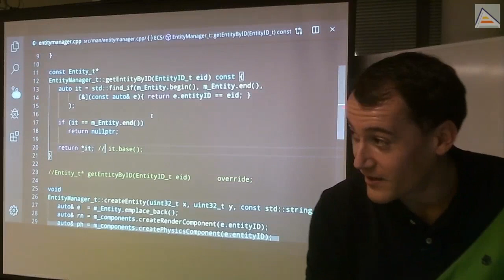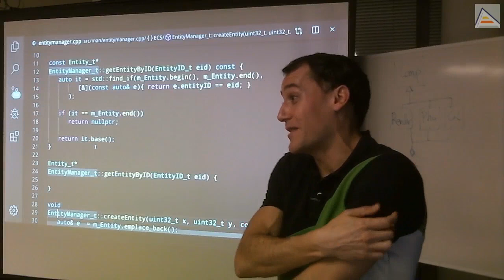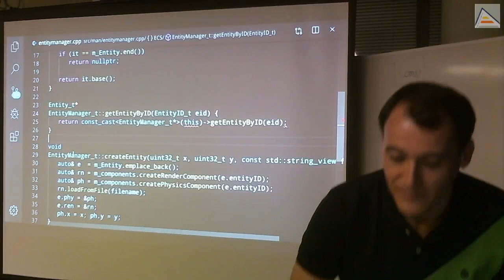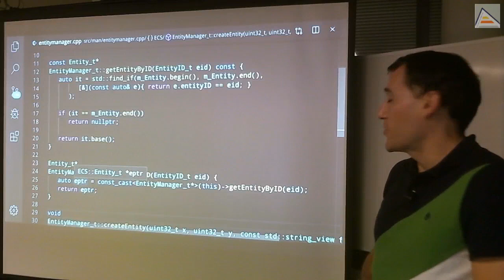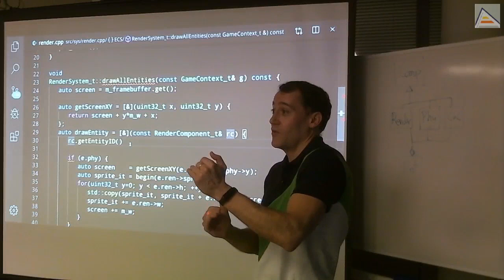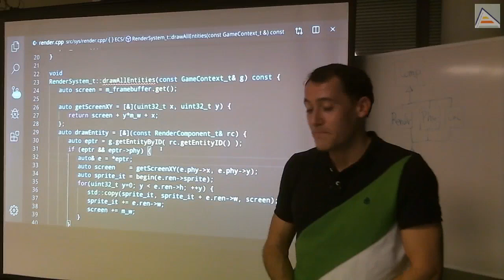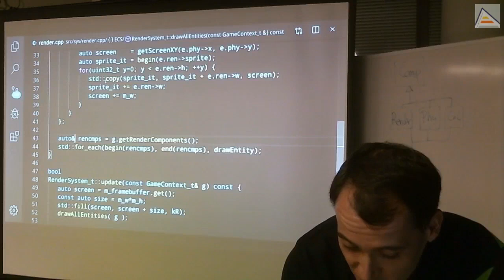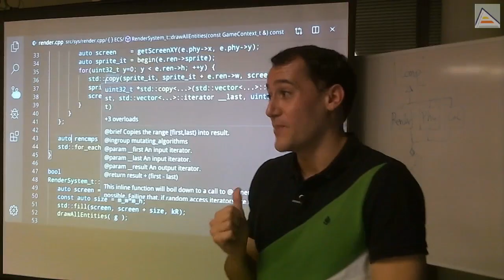C++ : const_cast, 'do not repeat yourself' (DNRY), valgrind y copias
Implementamos la versión no-const de getEntityByID sin repetir código (regla DNRY, Do not repeat yourself). Entendemos la importancia de hacerlo así y la justificación para el uso de const_cast. Revisamos el método iterator::base y su utilidad. Con el juego funcionando, usamos valgrind para revisar la memoria y entender mejor la diferencia entre referencias y copias discutida anteriormente.

Contenidos detallados:
- Uso de it.base en un iterador de la STL estándar
- Métodos duplicados para devolver const y no-const
- Regla DNRY: Do Not Repeat Yourself (No te repitas a ti mismo)
-- Básicamente, no copiar y pegar código. Motivos para no hacerlo.
- Cómo implementar un método no-const en función de otro método que sí es const
-- Usos apropiados de const_cast
-- Cómo aplicar const_cast al objeto implícito
- Duda sobre cuándo utilizar este método para evitar repetir código (DNRY)
- Obtenemos el puntero deseado a la entidad y adaptamos drawEntity para el correcto dibujado de entidades
- Utilizamos valgrind para revisar el uso de memoria y funcionamiento del programa
-- Probamos a recibir un vector de componentes por copia en lugar de referencia
-- Con valgrind vemos como el coste de reservas de memoria se incrementa por este problema de rendimiento introducido
-- Valgrind nos permite detectar y corregir este tipo de errores lógicos